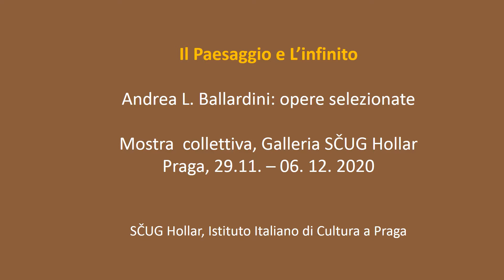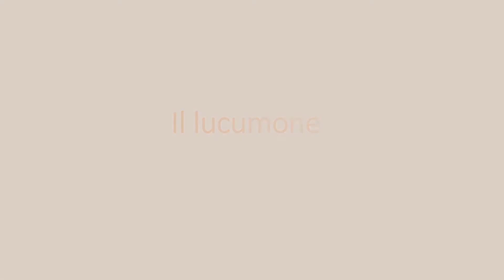Andrea L. Ballardini. Il Paesaggio e L'infinito. Opere selezionate.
Mostra collettiva di opere grafiche alla Galleria Hollar di Praga, 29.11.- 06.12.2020. Organizzazione: SČUG Hollar e Istituto Italiano di Cultura a Praga